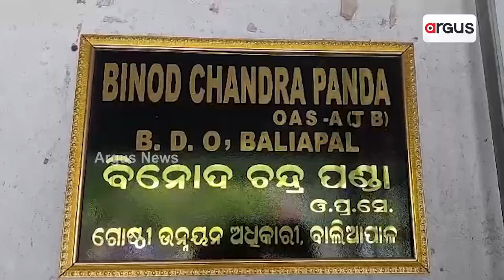Baliapal BDO's Dabanggiri Comes To Fore, Video Goes Viral